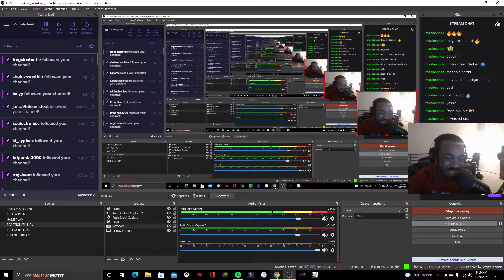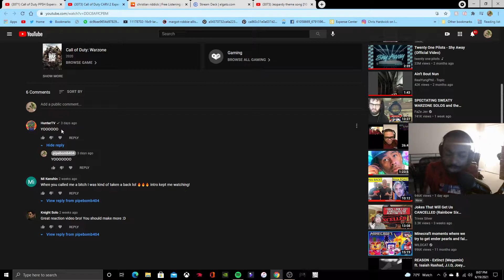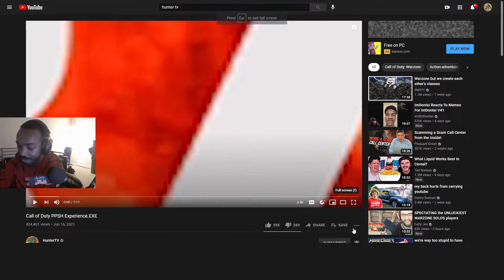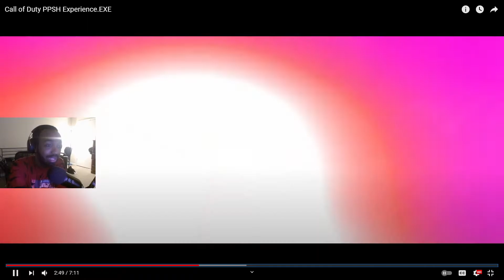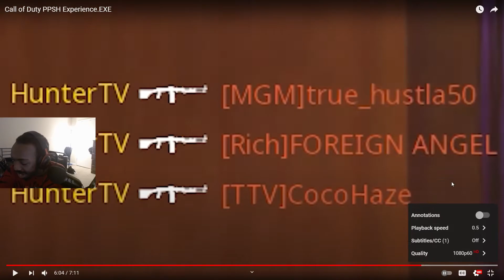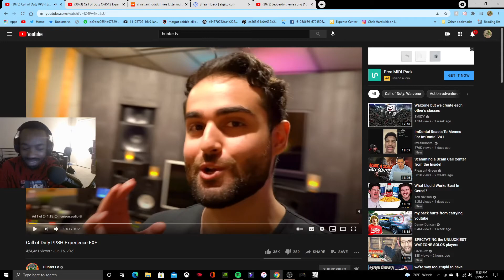CALL OF DUTY PPSHH Experience.EXE [REACTION]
The video I am reacting to is not mine. All copyright goes to rightful and respectful owners. TL;DR - YOUTUBE DO NOT TAKE THIS DOWN PLS!